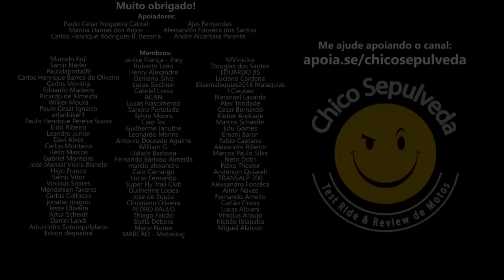Comece no motociclismo DEVAGAR - Quantidade de KM não é qualidade - O importante é ter EXPERIÊNCIA